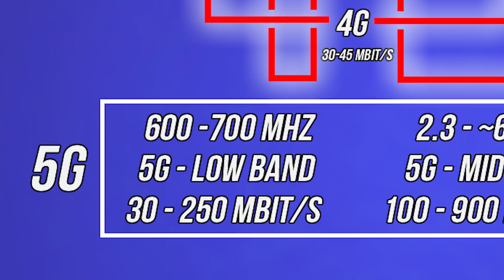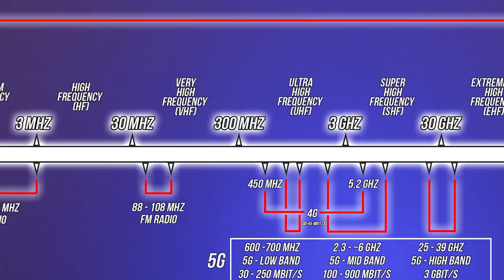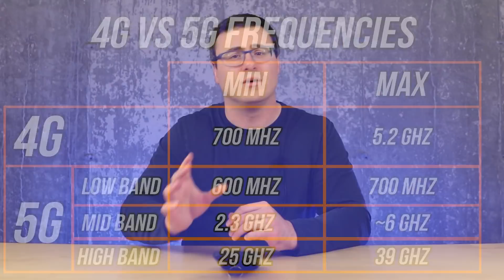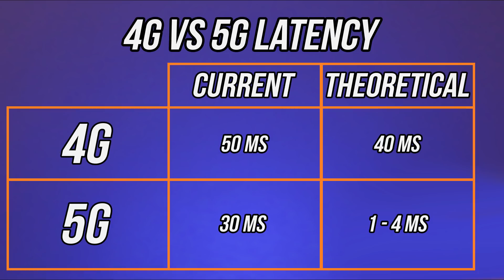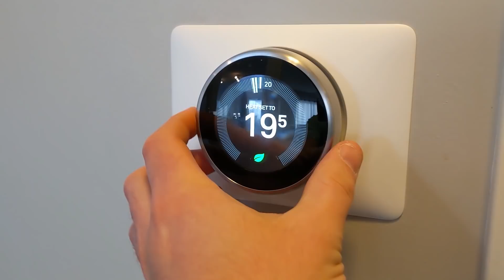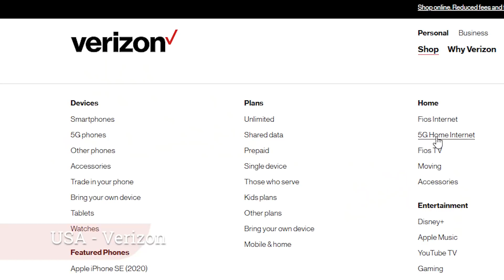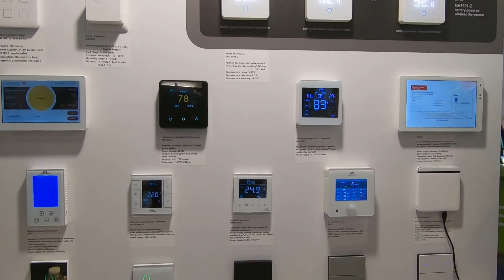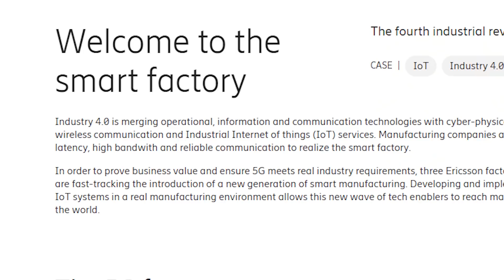How and When Will 5G Impact Our Future? || 5G Explained Vs 4G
How and When Will 5G Impact Our Future?

5G is a controversial new technology that is being deployed all over the world.  It's promising to provide incredible speeds and even better latency.  It's promising the world, but how will it actually affect our future?

First you have to learn about the differences between 4G and 5G technology, and then it'll start to become clear. Many of these differences matter to the future of your home, your connected life, and of course, the smart home!

Are you unsure about putting a smart speaker or smart display in your home?

Brian